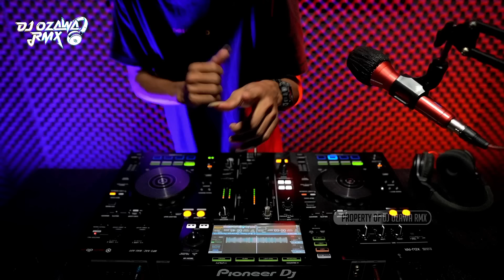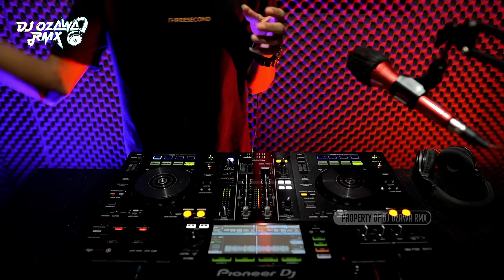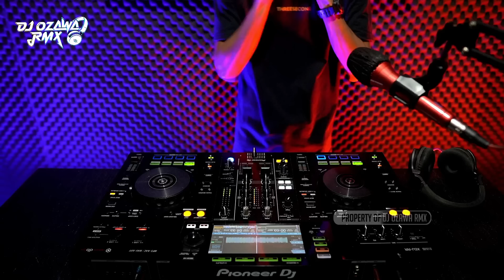DJ DUGEM PALING GACOR 2024 !! Remix Fyp Viral Tiktok Terbaru | DJ DUGEM FULL BASS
Tracklist ✓

DJ Jangan Dendam
DJ Malam Semakin Dingin
DJ Orang Bilang
DJ Mimpi Parintang Rusuah
DJ Hanya Ingin Kau Tahu
DJ Pandangan Pertama
DJ Terkesima
DJ Gagal Merangkai Cinta

Original Video : DJ OZAWA RMX
Epuipment       : Pioneer - XDJ RR

Semoga Video Music DJ Ini Menghibur